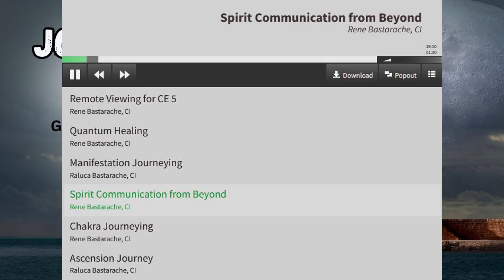Manifestation Journeying Guided Imagery Session - By Raluca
Free Session from our Journey Beyond Time Program: Join Us on Zoom every Tuesday Night at 7PM EST. for a different spiritual journey... Right now for only $10 per session. ($40 a month- includes all past Journeys) Go

Manifestation Journeying: is a spiritual process of co-creating your reality with the universe and tapping into the power of your subconscious mind to manifest your deepest desires.

✔ The BRAND NEW Page - Everything that's going on, freebies, fun and more is

♛ THE AMERICAN SCHOOL OF HYPNOSIS ♛
Join the top ranked Hypnosis School for over 20 years. The American School of Hypnosis has trained thousands of hypnosis professionals worldwide.